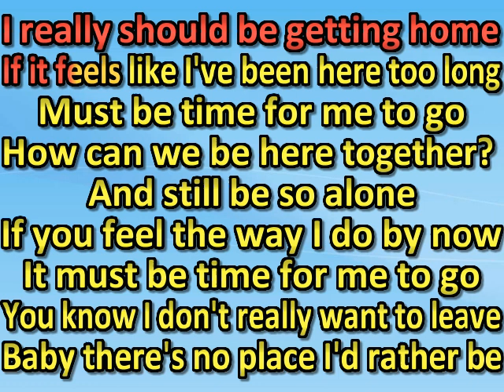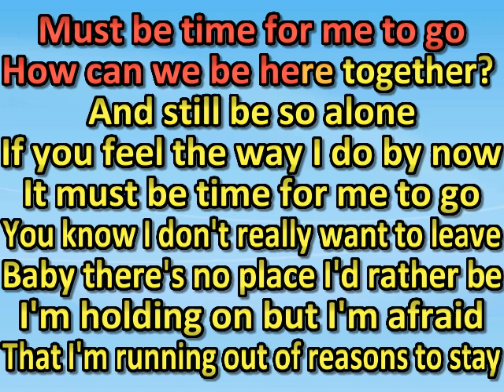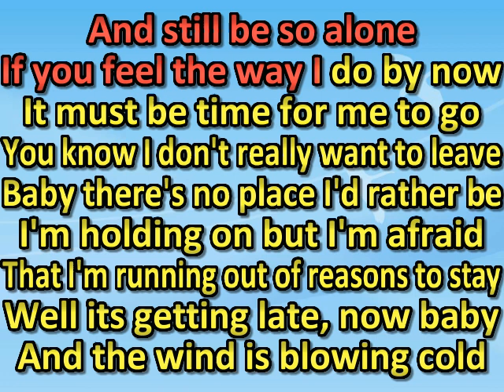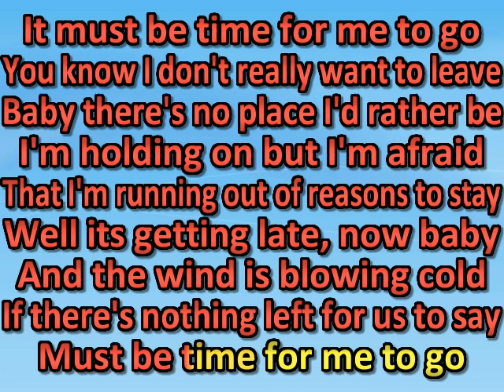Lee Ann Womack Time For Me To Go (karaoke) (by request)